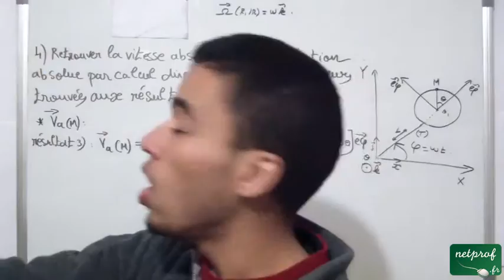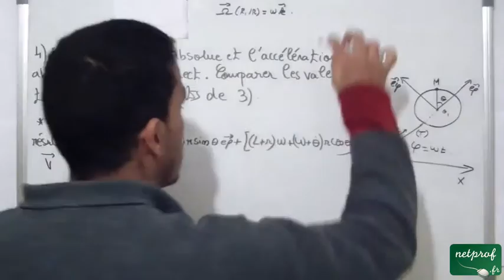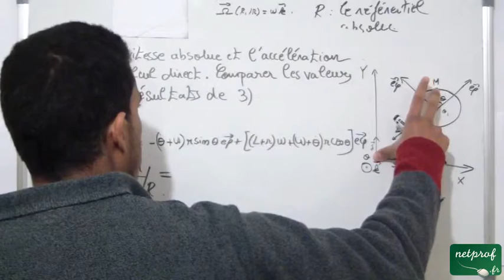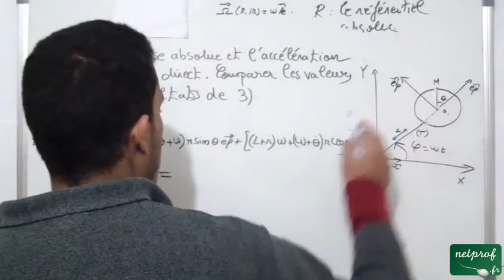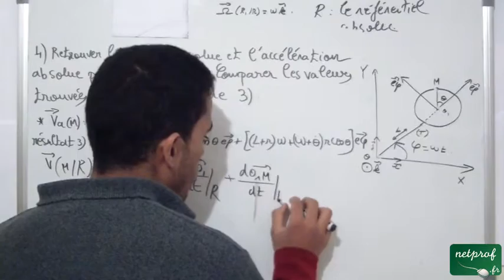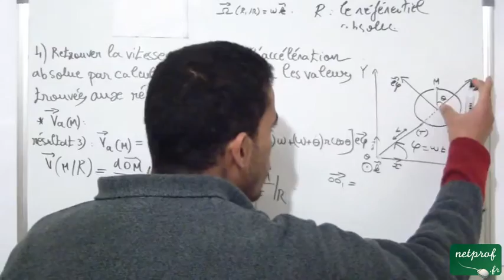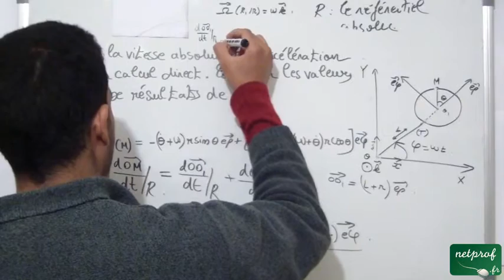Composition du vecteur vitesse et accélération Exercice 2, part14